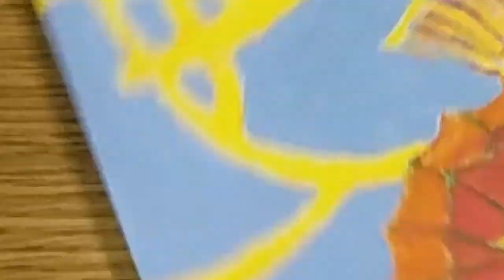Painting Time-lapse: Seahorse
About 3 hours of painting in 2 minutes.
I haven't painted a picture in a long time. Like almost a year.